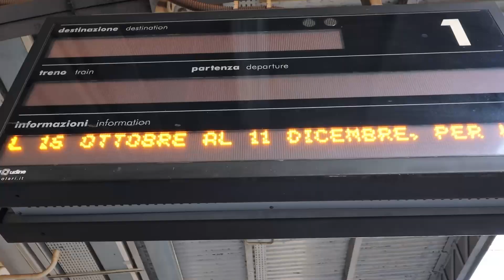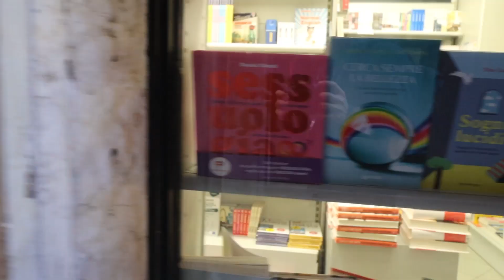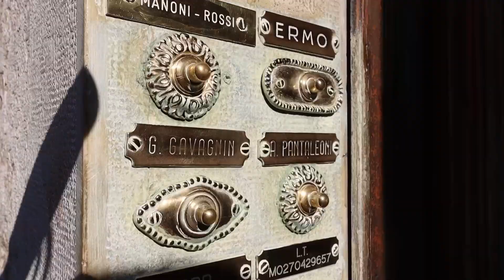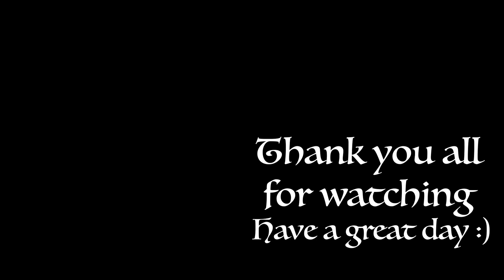The Venice Squad! UWCAD